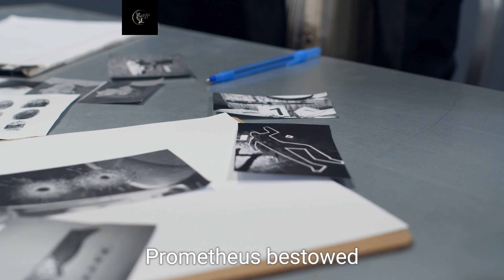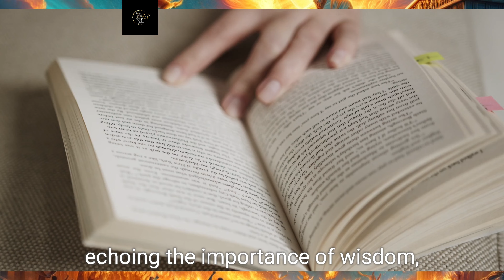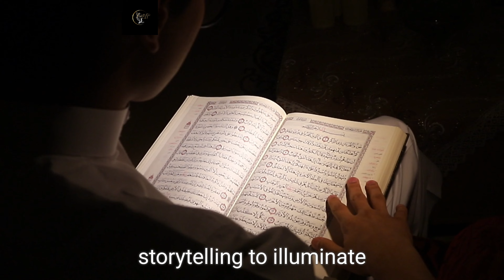The Eternal Flame of Prometheus: Exploring Greek Mythology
Dive into the captivating world of Greek mythology with the tale of Prometheus and the pantheon of gods. Explore their enduring influence on culture, art, literature, and philosophy.